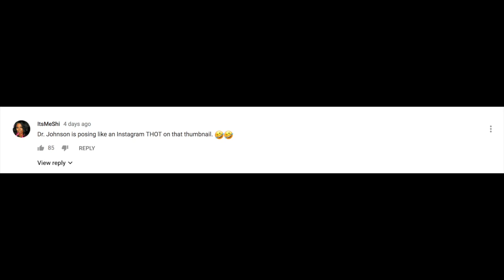HOME RUN Ring Dingers - Chiropractic Adjustment Compilation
This video aims to take small portions of longer videos and turn them into a distillation of the best bits. If you see one of your clips in the video above and have any concerns, please email me at or send me a message through Youtube and I will get your clip removed ASAP.